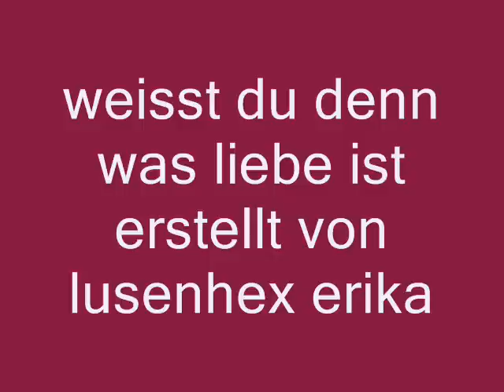weisst du denn was liebe ist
DAS macht für mich Liebe aus

Die Liebe, die zwei Menschen bindet,
die Gefühle, man füreinander empfindet,
das Leben, durch das man gemeinsam schreitet,
die Freundschaft, die ein Paar begleitet,
die Zukunft, auf die man zusammen schaut,
die Existenz, die man sich zusammen erbaut,
all die Jahre die man miteinander verbringt,
die Erziehung, die man investiert ins Kind,
den Sinn des Lebens ihn zu finden,
die dunklen Tage zu ergründen,
die frohen Stunden zu erleben,
sich gegenseitig alles geben,